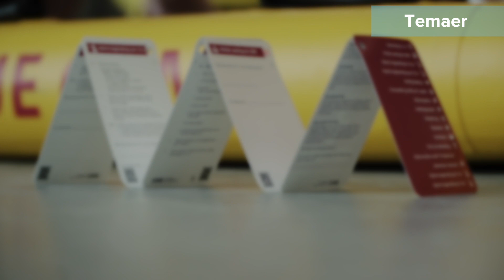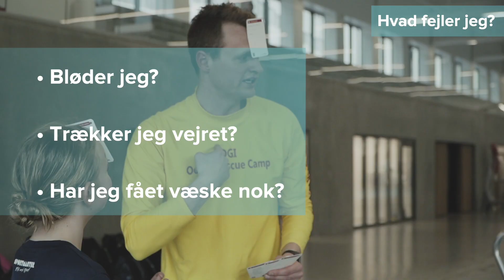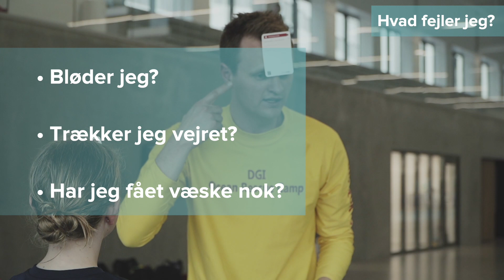DGI Action Cards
Inspiration til at bruge børne Action Cards® til ORC.